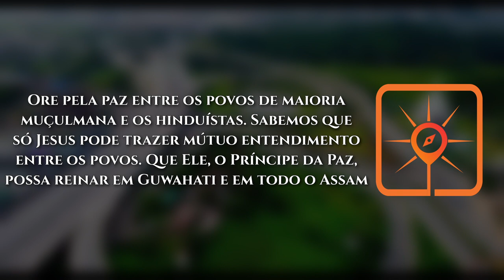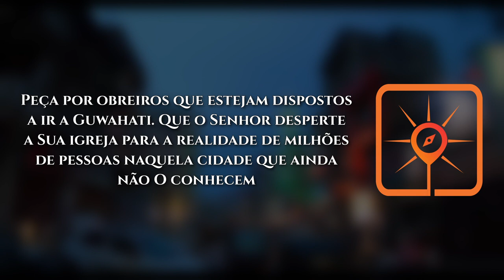Rota do Sol #09 | GUWAHATI, Índia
►  Guwahati, chamada de “Porta de Entrada para o Nordeste da Índia”, é a maior metrópole da região e um alvo altamente estratégico para o trabalho entre muçulmanos. Multiétnica, a cidade está em crescimento demográfico acelerado e é o centro comercial mais importante de Assam, estado limítrofe com Bangladesh, país de maioria muçulmana.

VAMOS ORAR:

● Ore pela paz entre os povos de maioria muçulmana e os hinduístas. Sabemos que só Jesus pode trazer mútuo entendimento entre os povos. Que Ele, o Príncipe da Paz, possa reinar em Guwahati e em todo o Assam;
Peça, em especial, pelos muçulmanos bengalis em Assam, que perderam a cidadania e estão sem status, sofrendo por serem estrangeiros no próprio país;

● Peça para que o Senhor Se revele aos muçulmanos de Guwahati, e que eles possam acreditar em Jesus de todo o coração;

● Peça para que Deus fortaleça a igreja em Guwahati, e que dê aos líderes das igrejas locais estratégia e visão corretas para alcançar os muçulmanos da região;

● Peça por obreiros que estejam dispostos a ir a Guwahati. Que o Senhor desperte a Sua igreja para a realidade de milhões de pessoas naquela cidade que ainda não O conhecem;

● Clame para que Deus salve 10% dos muçulmanos em Guwahati até 2030. Para Ele, nada é impossível!

No ano de 2022, continuamos seguindo a RotadoSol em Intercessão pelo Mundo Muçulmano. Visitaremos 50 cidades estratégicas, em Oração pela Visão10/10: pedindo a Deus que 10% dos Muçulmanos dessas cidades conheçam Jesus nos próximos 10 anos.